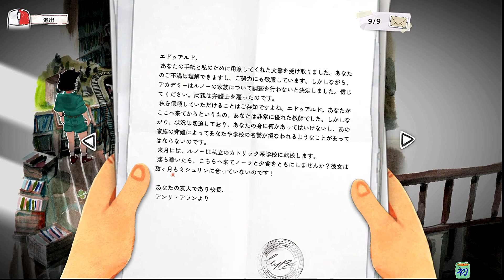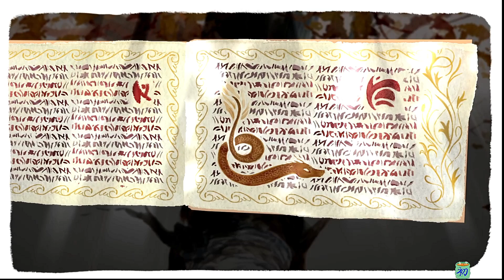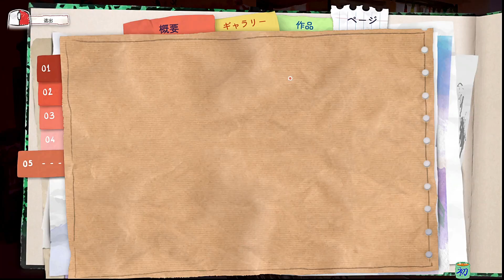新作ほのぼのゲーム チャプター５ 洞窟 【Dordogne】心に優しいゲーム音 睡眠導入に Beautiful Relaxing Music , Sound実況なし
2023年６月１４日にリリースされました。
ゲーム音も楽しんで頂けるようにしています。
寝落ちにでも使って頂けると嬉しいです。

初めまして。
ゲームでのサバイバルに、クラフト・街作りを中心にライブ配信や動画投稿をしています。

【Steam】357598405